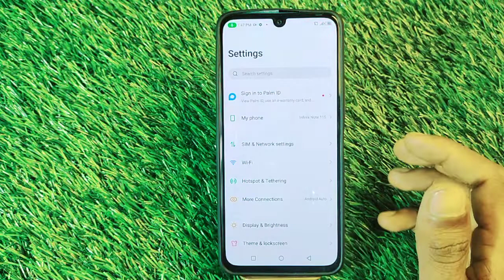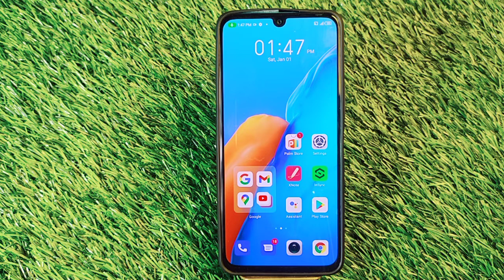How To Hide Navigation Button in Infinix Note 11s,Infinix Note 11S,Main Back Hide Keise Kare,